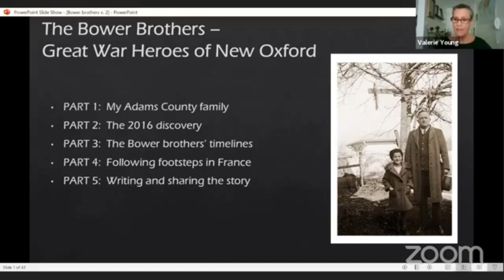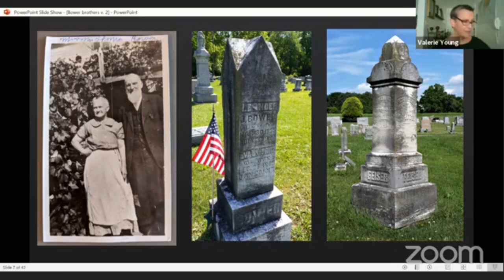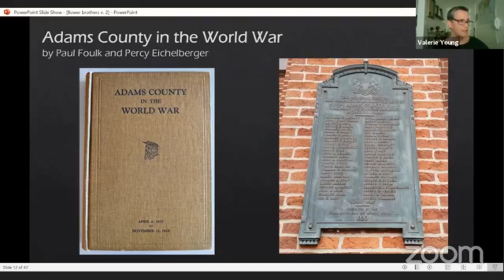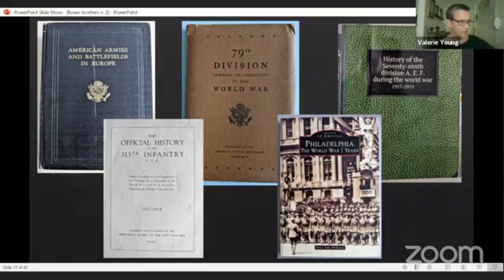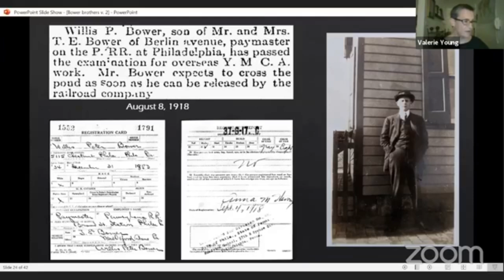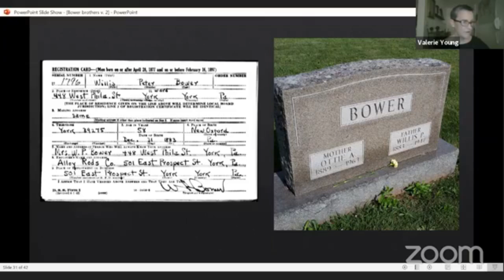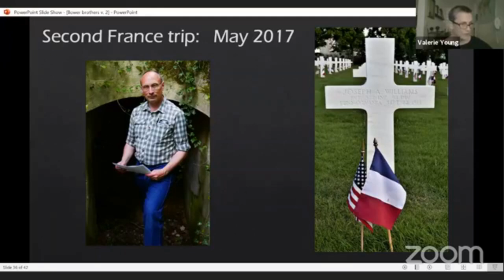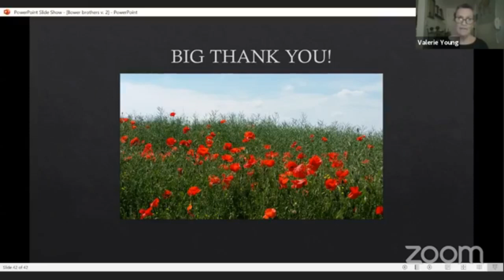Great War Heroes of New Oxford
Did your ancestors serve during World War One? If so, you won't want to miss tonight's program! We're live with Valerie Young and ACHS Executive Director Andrew Dalton for a program about two Great War veterans from New Oxford. Learn about Valerie's journey - across the Atlantic - to retrace her ancestors' footsteps!

This program was recorded on August 20, 2020.

If you enjoyed the program, consider becoming a member of ACHS!